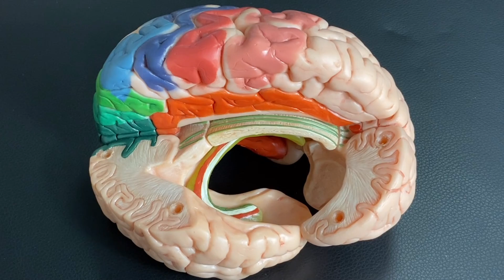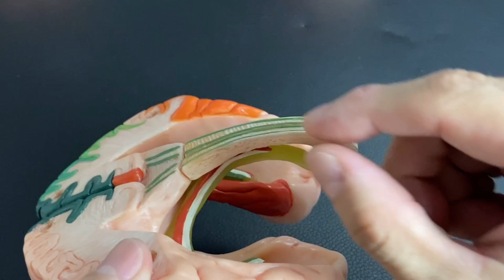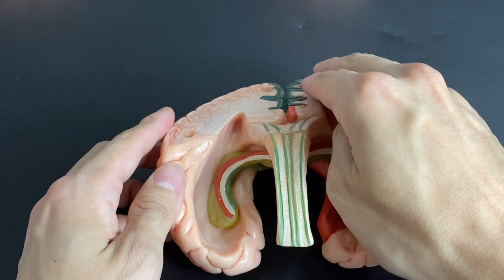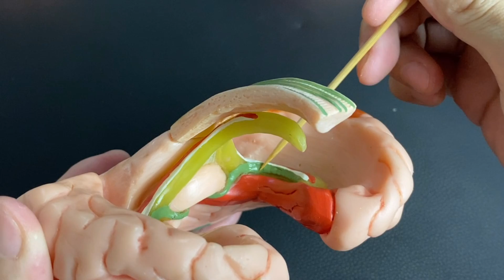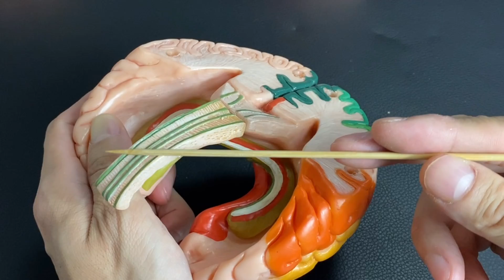Anatomy of brain: corpus callosum (English)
In this video, I explain anatomy of corpus callosum. It is part of brain.